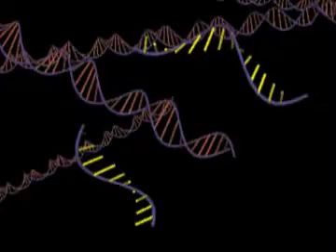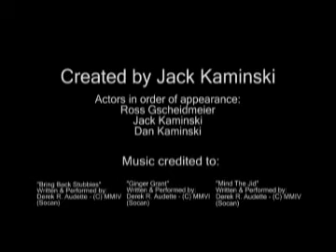Narrative Genetics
VA Class